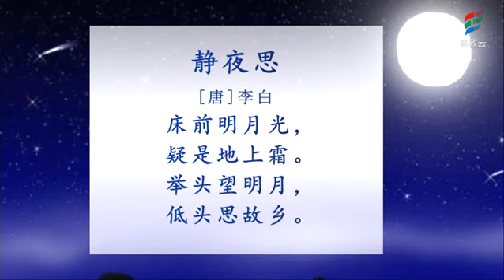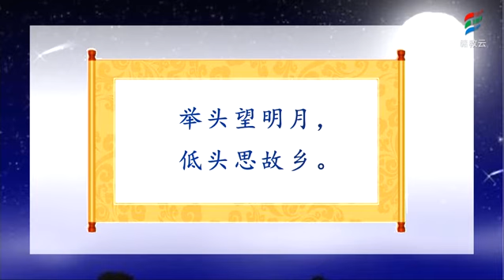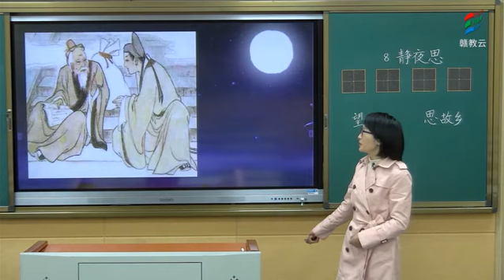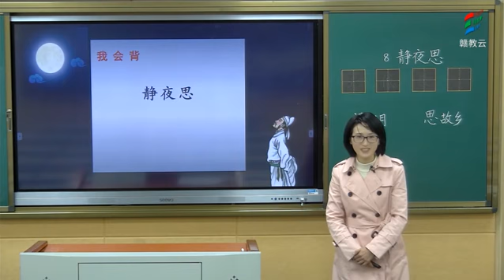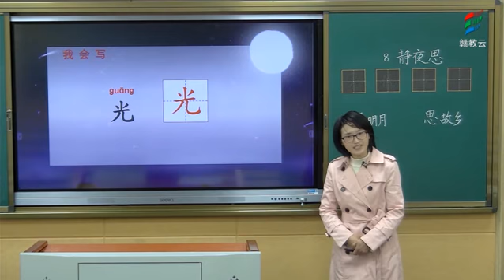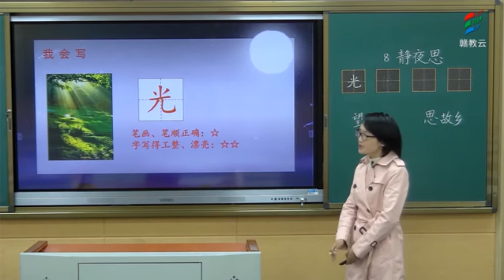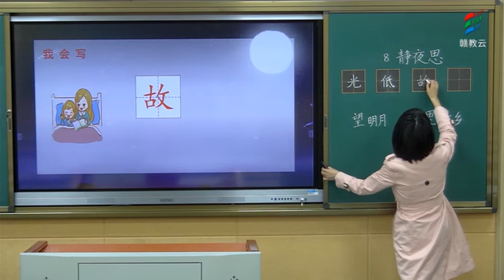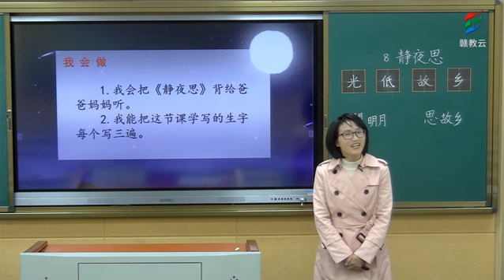20200309 一年级语文部编版《8 静夜思第二课时》 王春英上饶市教育局直属小学 赣教云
20200309  一年级语文部编版《8 静夜思第二课时》 王春英上饶市教育局直属小学  赣教云